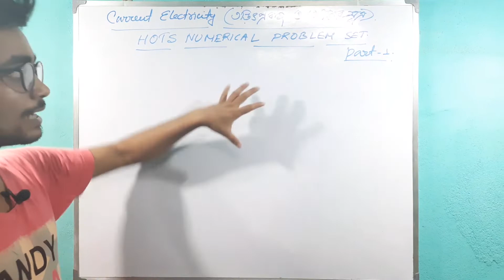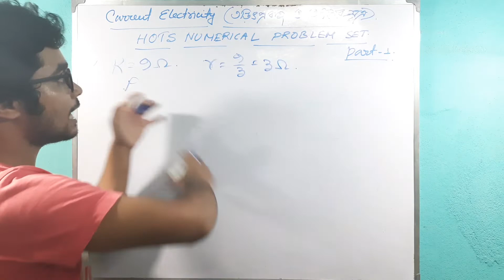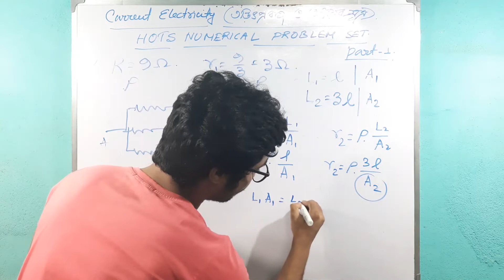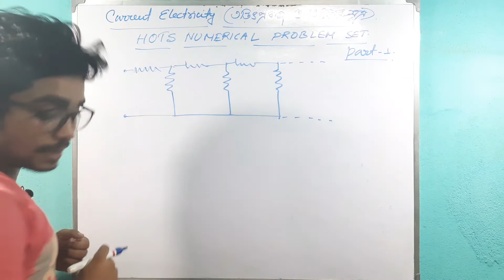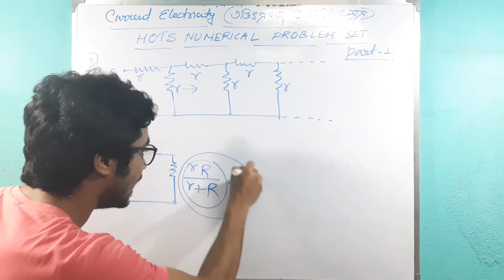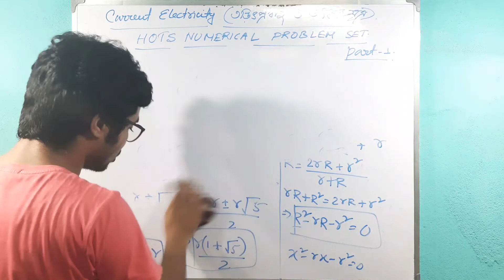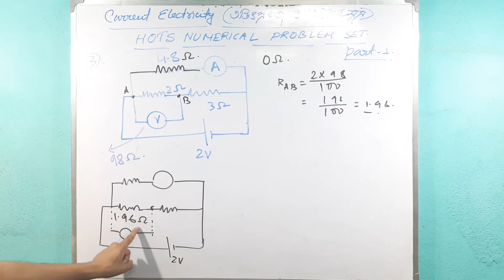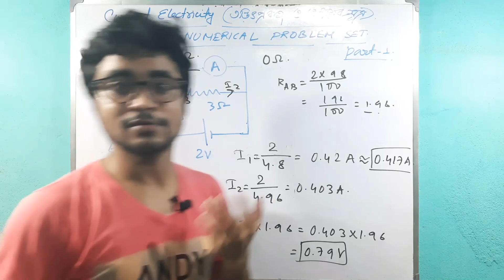Current Electricity|HOTS NUMERICALS PROBLEM SET|Chhaya Prakashani|(1-3)|(In Bengali)| 2021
যারা আর্থিক ভাবে দুর্বল তাদের জন্য আমার youtube এর free ক্লাস এর প্রচেষ্টা সবসময় থাকবে | কোনো চিন্তা করতে হবে না |

Online Paid Physics Course
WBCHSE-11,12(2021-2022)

💥কি করতে হবে?

1.একটি Google form fill up করতে হবে |(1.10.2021 তারিখে form link description ও community box এ পেয়ে যাবে সবাই )

2.প্রতিমাসে Payment দেওয়ার পরে তাদেরকে Private Whatsapp grp এ add করা হবে

3. এরপর গ্রুপে Google meet Link পাঠিয়ে প্রতিটি ক্লাস Live করানো হবে |

4. এইভাবে প্রতিমাসে Payment দেওয়ার মাধ্যমে সে গ্রুপে add হয়ে ক্লাস করতে পারবে |

5.অনেকের সবসময় হাতে টাকা থাকে না, তাই তাদের payment করার জন্য মাসের প্রথম 10 দিন সময় পাবে | ধরুন জানুয়ারি মাসে পড়ার জন্য মাসের প্রথমে payment করতে হবে | তবে যার অসুবিধে থাকবে তার জন্য 1st jan থেকে 10th jan অবধি সময় থাকবে | তবে এই দশ দিনের মধ্যে payment না দিলে তাকে গ্রুপ থেকে left করা হবে | আবার তাকে payment দিয়ে গ্রুপ এ add হতে হবে |

6. প্রতিমাসে payment দিলে তাকে সমস্ত Schedule দিয়ে দেওয়া হবে | মানে সে কতো date থেকে কতো date অবধি পড়তে পারবে |

7. Payment থাকবে প্রতিমাসে(পুরো 30 দিন )
500 করে |

8. Patment এর স্ক্রিনশট form এ আপলোড করতে হবে |

9. Payment Google pay, Paytm, Phonepe, Whatsapp payment এর মাধ্যমে নেওয়া হবে

10. Form submit করার 24 hours এর মধ্যেই তাকে গ্রুপে add করে নেওয়া হবে |

💥youtube এর থেকে এই কোর্স কোথায় আলাদা?

1. Pdf notes of every topic

2. Xm after every topic

3. Xm Paper analysis of every student

4.Live Classes

5.Live conversation between sir and students

6.Numerical Solve in easy way

7.Important Numericals solve (ছায়া, পারুল, মৌলিক, HC Verma, Ncert etc )

8. Doubt(numericals & question )clearing class

9.Feedback নেওয়া হবে সব student এর

10.Ranking Card দেওয়া হবে প্রতিটি স্টুডেন্টকে মাসের শেষে

💥বি:দ্র:আমি আবারও বলছি যারা আর্থিক ভাবে অসচ্ছল তাদের জন্য আমার youtube ক্লাস চলতে থাকবে | ধন্যবাদ |

💥"P Y R A M I D"|Mystery|A bengali short film by me|